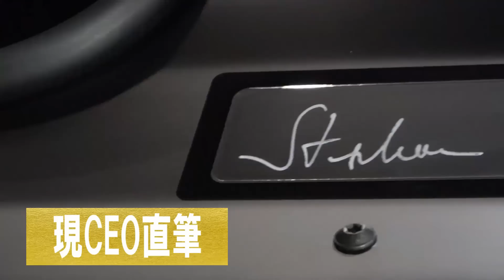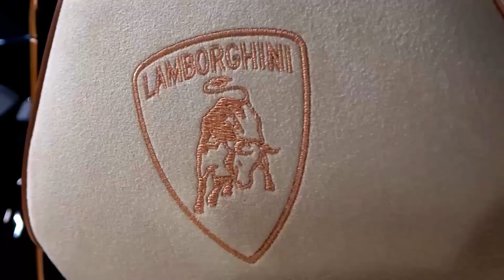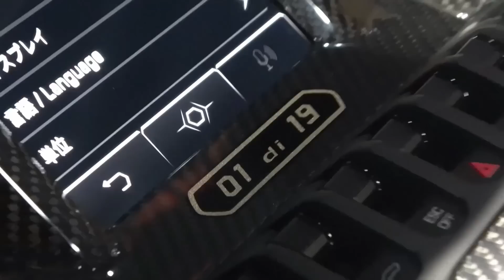【スーパーカー】世界に１９台しかないクルマに超人が乗る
超人おすすめ！！！
現役中より今の方が飲んでるプロテイン、、、笑
父親からの影響で小学生の頃からプロテインは飲んでいた！

糸井嘉男 超人チャンネル 概要欄も見てね！
大事なお知らせをしていきます👍